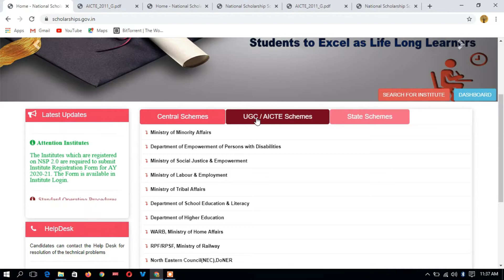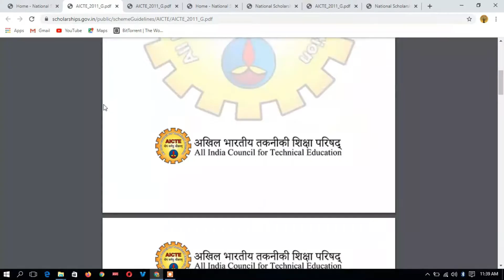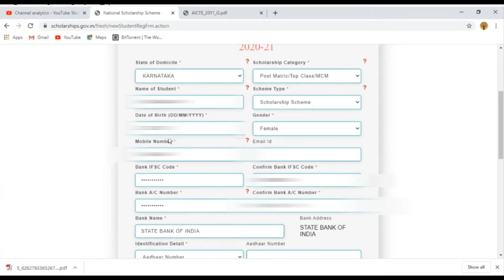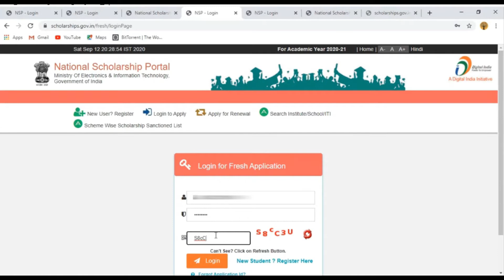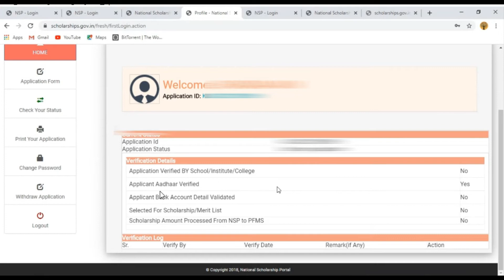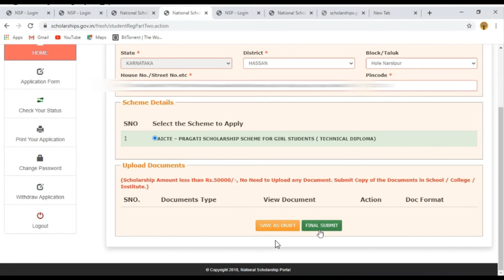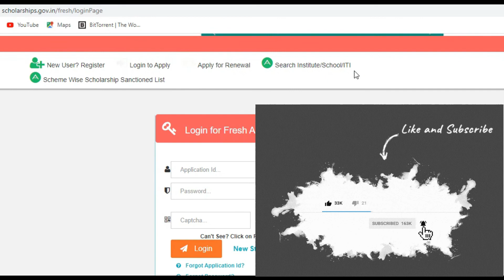how to apply pragati scholarship scheme for girl students ( technical diploma) in kannada|saksham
how to find lost mobile in 5 minutes in kannada|ಕಳೆದು ಹೋದ ಮೊಬೈಲ್ ಅನ್ನು 5 ನಿಮಿಷದಲ್ಲಿ ಹುಡುಕುವುದು ಹೇಗೆ
pipe and cistern in kannada(ಕನ್ನಡ)| Basic and advance topic of pipe and cistern shortcuts in seconds
Time and work complete course in Kannada to crack any exam| time work basic and advance problems
problems on ages in kannada in an easy way for any exams to crack|advance problems on ages|shorcuts